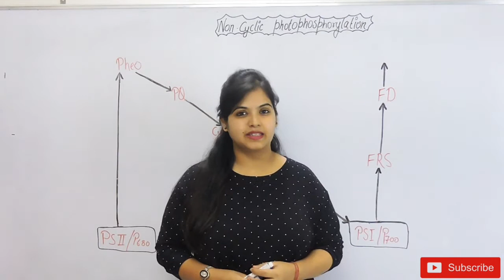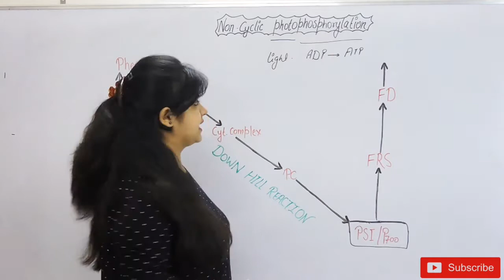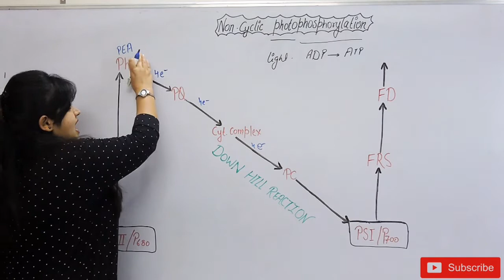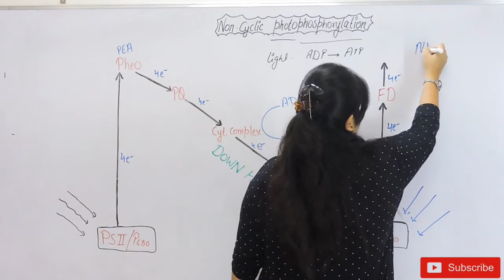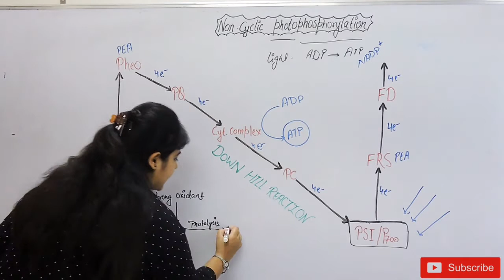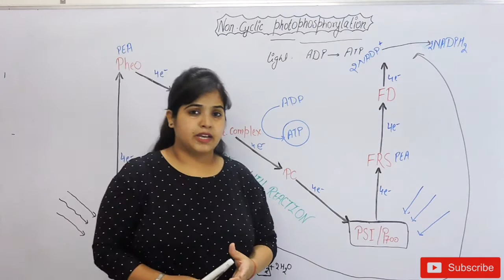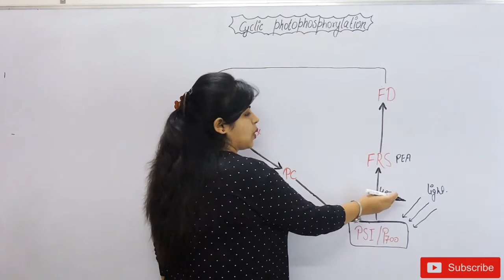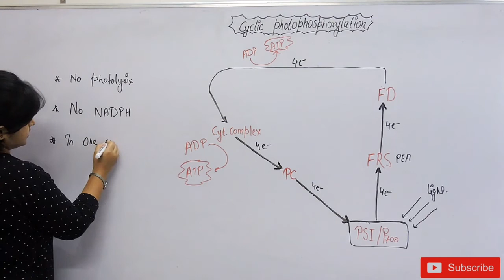Light Reaction- Cyclic and Non Cyclic Photophosphorylation ||L-2 || Photosynthesis || Class 11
If you have any doubts regarding the topic, please ask me in the comment section,
or send an